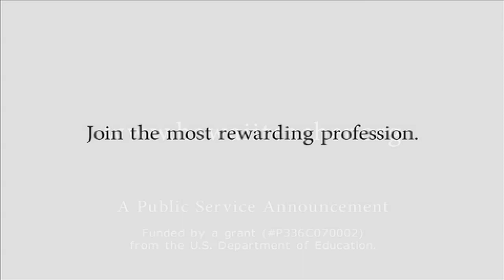Teaching in Hawaii - LeahKris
PSA titled "Teaching in Hawaii - Leah & Kris" developed by the College of Education, University of Hawaii at Manoa with support a grant from the U.S. Department of Education.